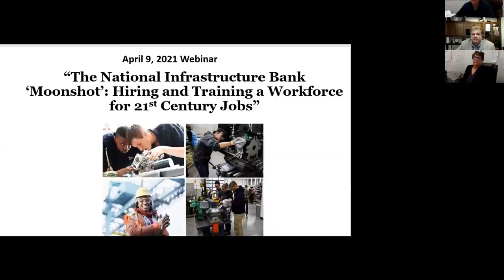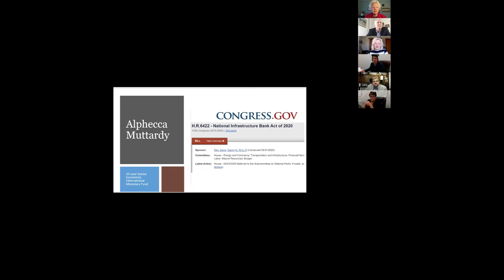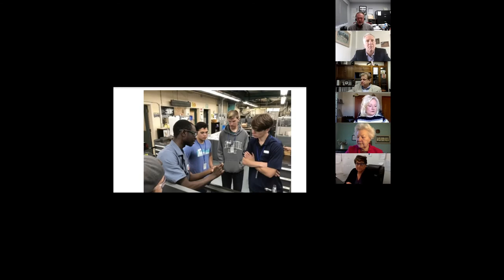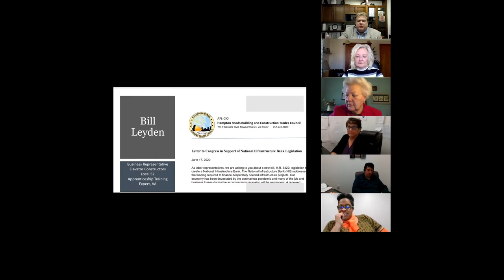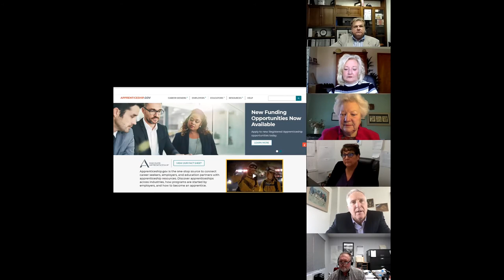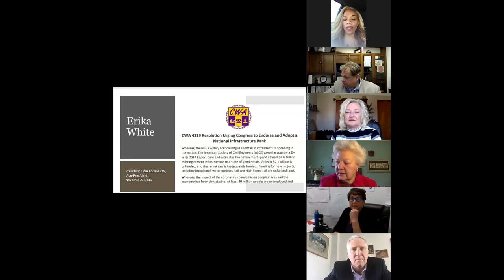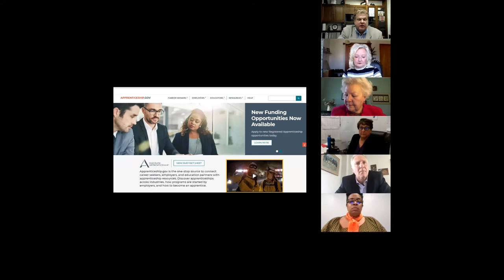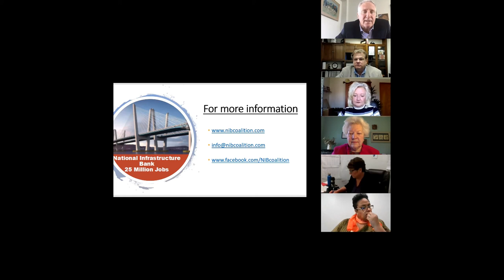"National Infrastructure Bank 'Moonshot': Hiring and Training a Workforce for 21st Century Jobs"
Webinar, April 9, 2021

“The National Infrastructure Bank 'Moonshot': Hiring and Training a Workforce for 21st Century Jobs”

Ohio Representative Lisa Sobecki and Pennsylvania Representative Joe Ciresi were joined by a distinguished panel for a webinar on April 9 entitled “The National Infrastructure Bank 'Moonshot': Hiring and Training a Workforce for 21st Century Jobs”.

The webinar focussed on the challenge of assimilating tens of millions of new employees into high-paying jobs in infrastructure projects.

Complementing the Biden jobs plan announced March 31, a new National Infrastructure Bank (NIB) will create 25 million new jobs and launch a training program not seen since the Great Depression and the WWII economic mobilization. The NIB will pay Davis-Bacon wages and collaborate with trade unions and other institutions to create a skilled workforce on a par with any other nation. That workforce will be able to immediately handle entry-level positions in construction and repair and be quickly upgraded to work on the most advanced projects including High-Speed Rail, transmission lines, broadband implementation, water desalination, and power projects. Let's shoot for the moon!

Please join this provocative and educational webinar.

Speakers:
Rep. Joe Ciresi, Pennsylvania legislature
Rep. Lisa Sobecki, Ohio legislature
Rep. Darisha K. Parker, Pennsylvania legislature
James ”Lou” Spencer, Senior Apprentice Training Expert, Camp Springs, MD
Bill Leyden, Business Rep., Elevator Constructors Local 52, Apprenticeship Training Expert, VA
Erika White, President CWA Local 4319; Vice-President NW Ohio AFL- CIO
Pamela Hacker, Construction Electrician, PA
Alphecca Muttardy, Macroeconomist, 25-year Senior Economist, IMF
Moderator: Robert Lynn, United Association of Plumbers and Steamfitters, Local 50 (ret.) OH